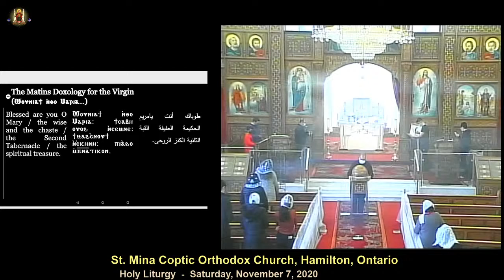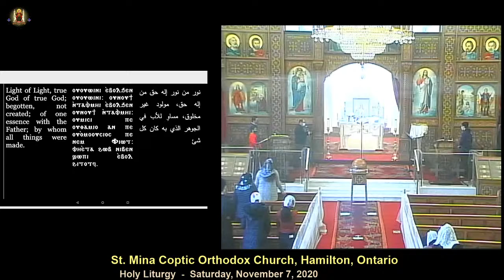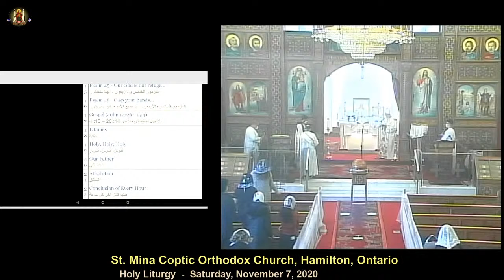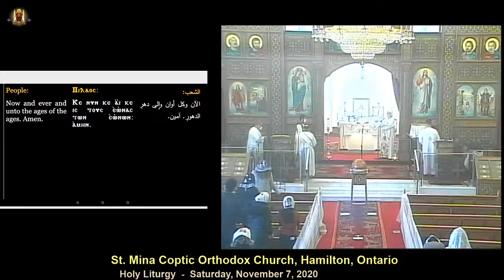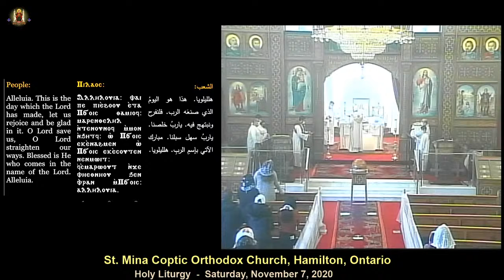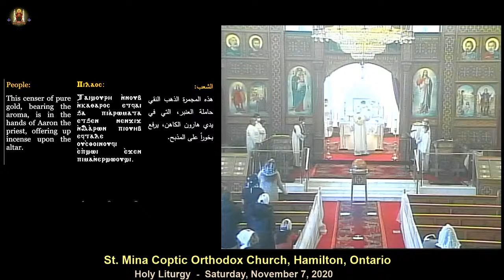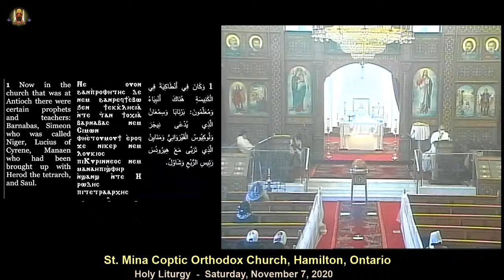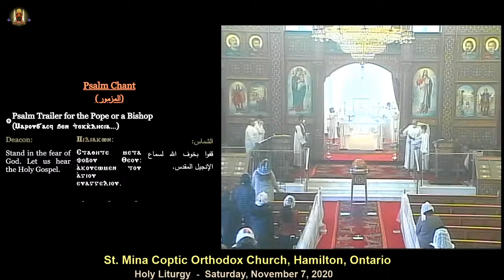Saint Mina's Coptic Orthodox Church, Hamilton Live Stream